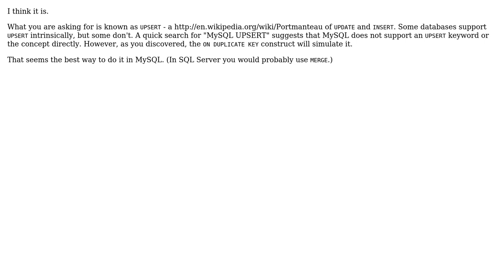Code Review: Updating only certain fields on a database row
With thanks & praise to God, and with thanks to the many people who have made this project possible! | Content (except music & images) licensed under CC BY-SA | Music | Images & others | With thanks to user Jonas Schmid user Jamal user codingoutloud and the Stack Exchange Network Trademarks are property of their respective owners. You are responsible for your own actions.